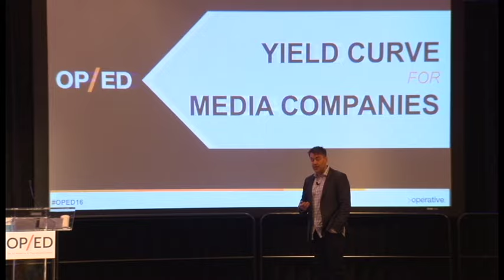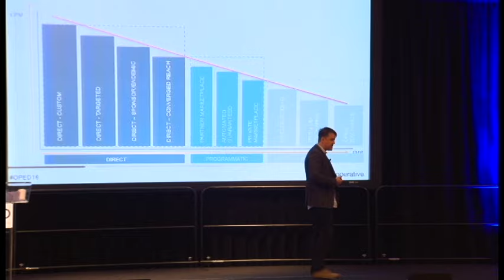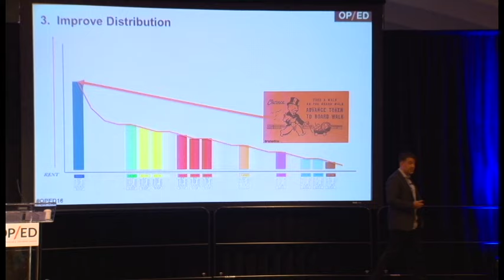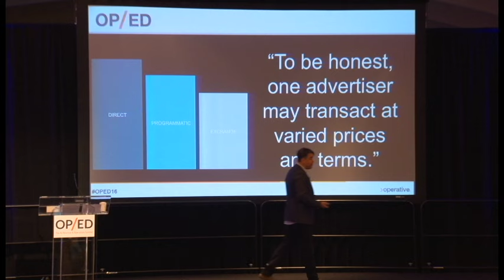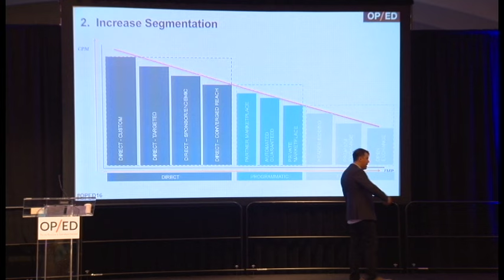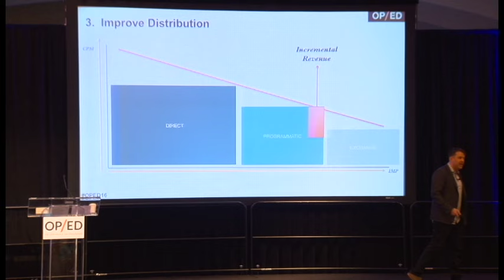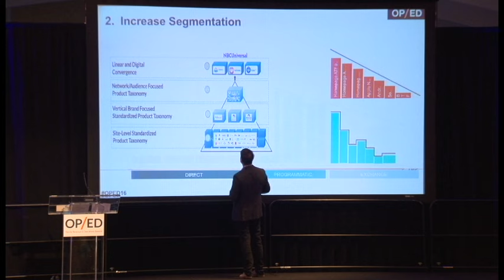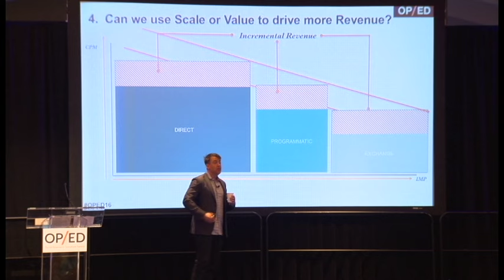Building a Profitable Yield Curve Jason Witt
Operative CRO Jason Witt discusses increasing profits (for real) at OP/ED 2016.